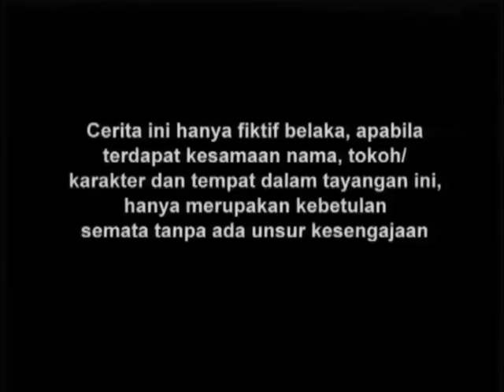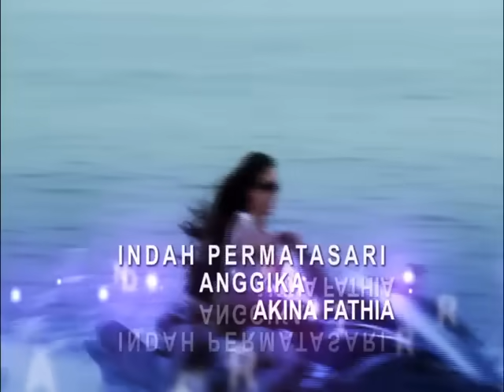Putri Duyung - Episode 88